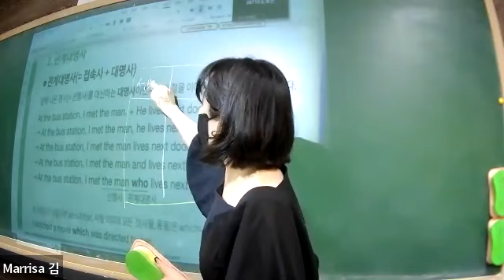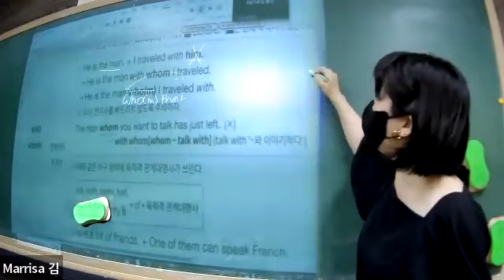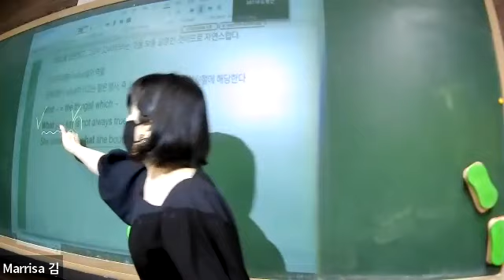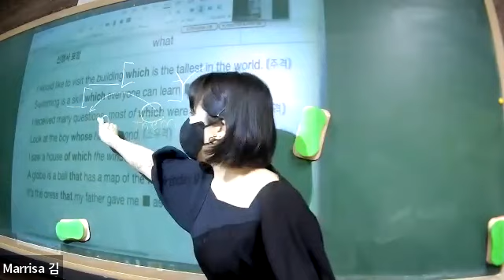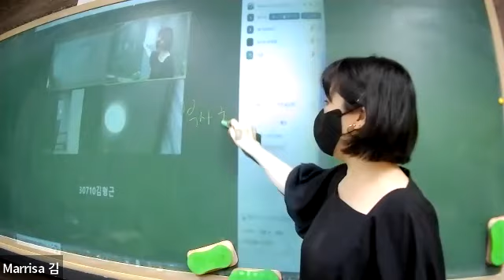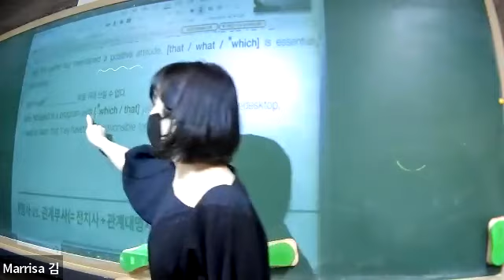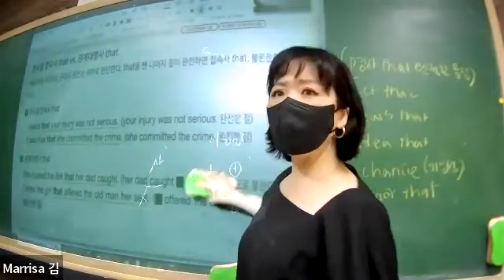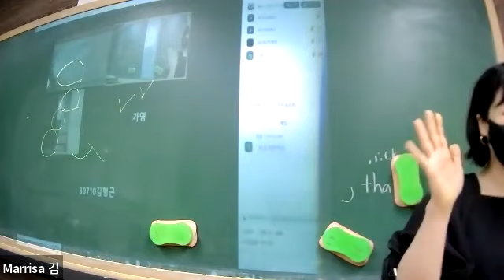중3 특강 심화 문법 관계대명사